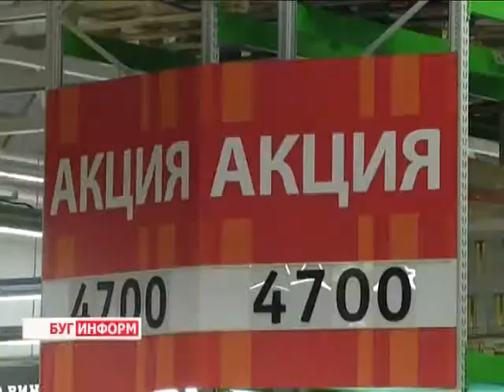2014-07-29 г. Брест Телекомпания Буг-ТВ. Открытие отдела ЗАГС и гипермаркета «Алми»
Журналист А. Ноздрин-Плотницкая.
Торжественное открытие в Московском районе г. Бреста   отдела ЗАГС и гипермаркета «Алми».
День рождения Бреста принес горожанам массу положительных эмоций  и довольно много подарков. Реконструированные  магистрали, новая детская поликлиника и хореографическая школа, гоголевская аллея фонарей пополнилась новыми арт-объектами. А 28  июля, в День Освобождения города над Бугом от немецко-фашистских захватчиков  распахнули  двери новый ЗАГС и гипермаркет «Алми» в Московском районе.